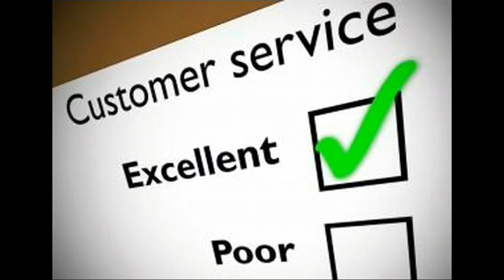The Best! Nikka Corp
Created by NikkaCorp